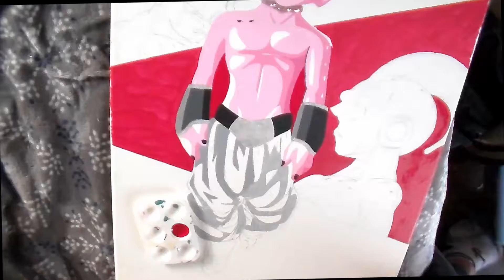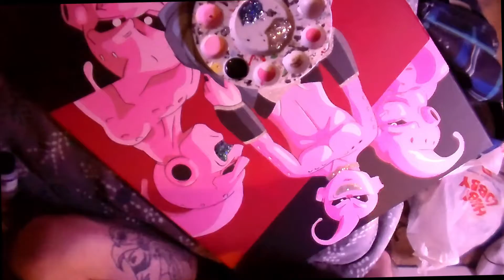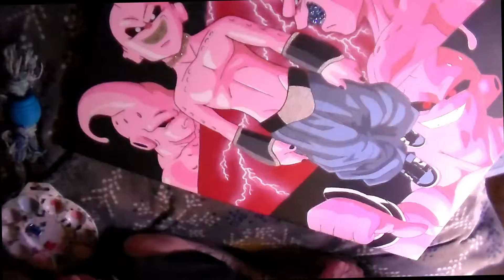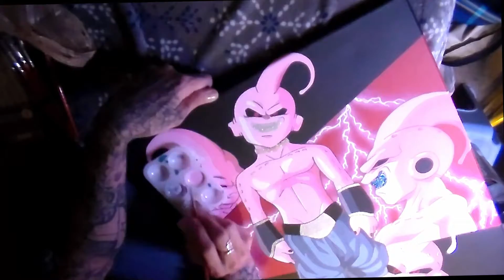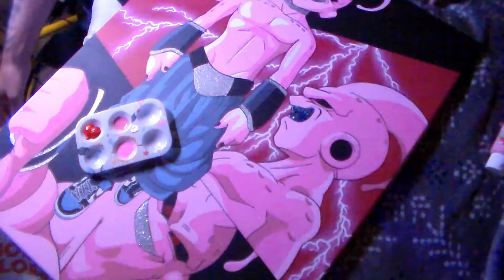MAJIN BUU PAINTING(ORIGINAL CAMERON CROWLEY) TIMELAPS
PESO MONTANA
MONTANA FLOW
1 WAY
OTHER SIDE 2

FALLOW ME ON IG
crow_ley2323
tic toc
crowley2323